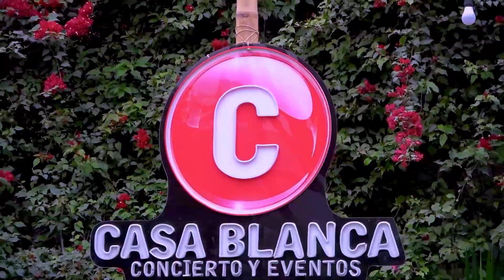Elvia Abril en el Programa Sheyla Damas y sus Invitados 2023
Sábado  15 de Abril  2023  Programa Tv Sheyla Damas y sus Invitados Contactos al FonoSheyla 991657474 Ya Tu Sabes Si te Gustó Apunta la Placa
 Invitada  Elvia Abril contacto   al 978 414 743